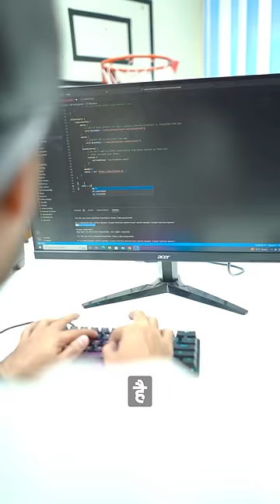Great Khali PC Vs Rey Mysterio PC